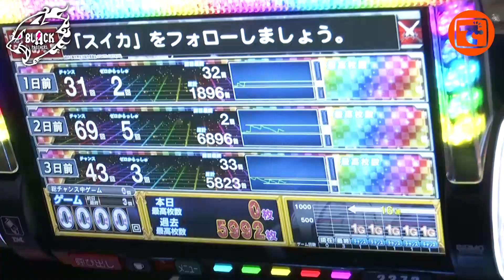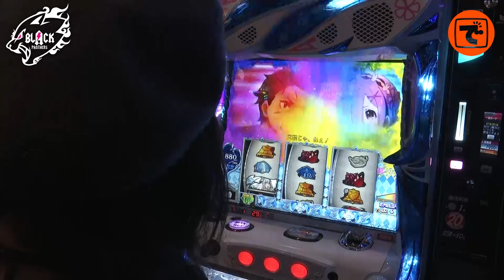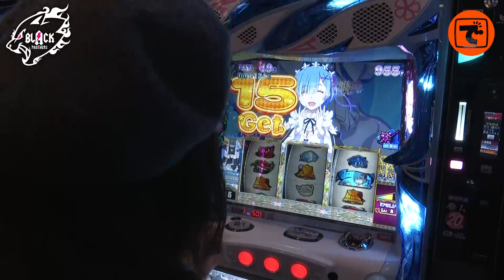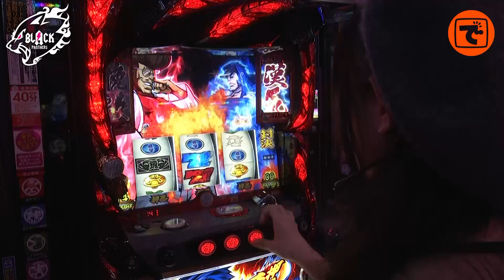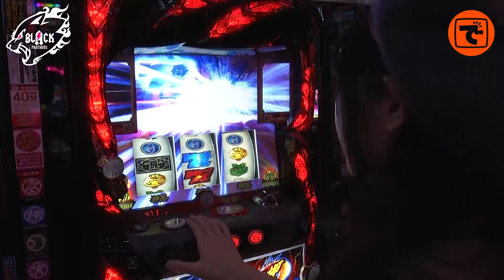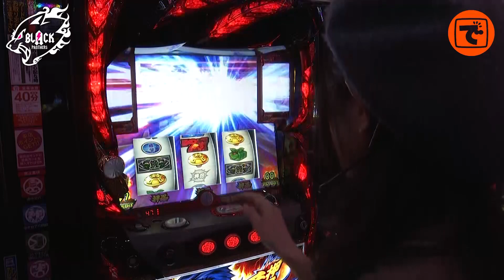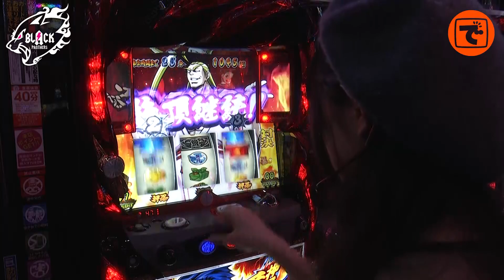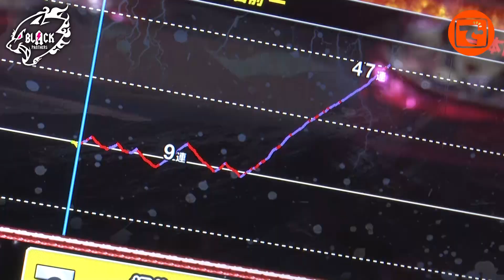ブラックパンサーズ#05【Re:ゼロから始める異世界生活】【押忍！番長3】にゃんぱす.［でちゃう!］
でちゃう！九州女子編集部たちで結成され、勝ちにこだわる集団「ブラックパンサーズ」
そんな「ブラックパンサーズ」の実戦番組！
どのような立ち回りやヒキを披露してくれるのかお見逃しなく！

★番組へのご意見・ご要望はにゃんぱす.のTwitter(@dechau_nyannpas)まで！

出演者
にゃんぱす.(@dechau_nyannpas)

にゃんぱす.のまじMANJI?ミッション#02【パチスロ ガールズ＆パンツァーG ～これが私の戦車道です！～】ガルパンG

色んな子のグラビアがみれるよ。